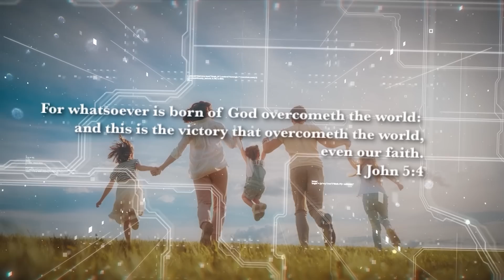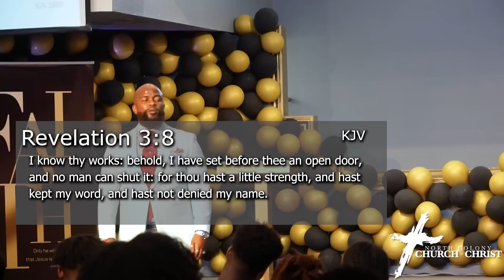"God's Open Door" Willie B. Williams III